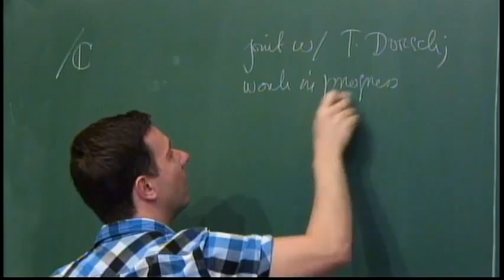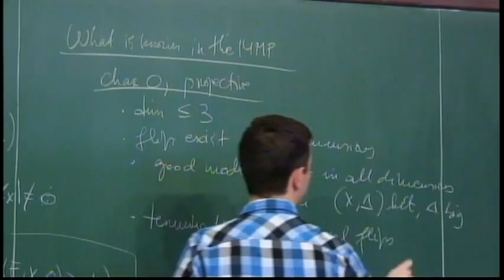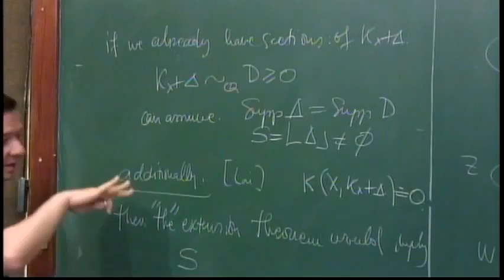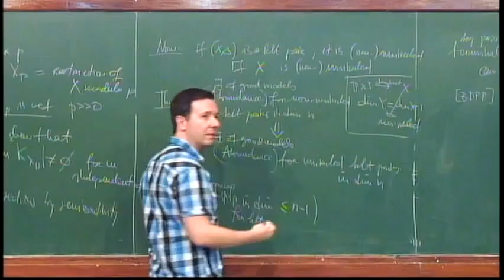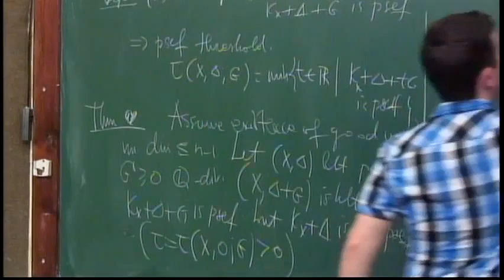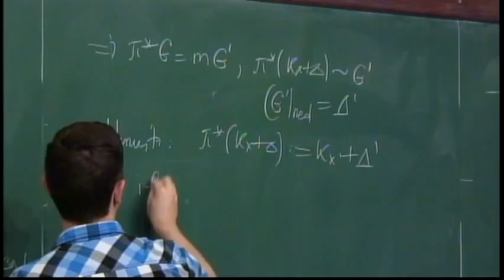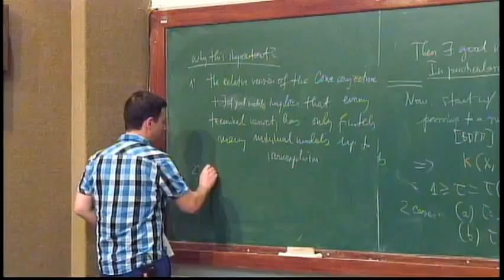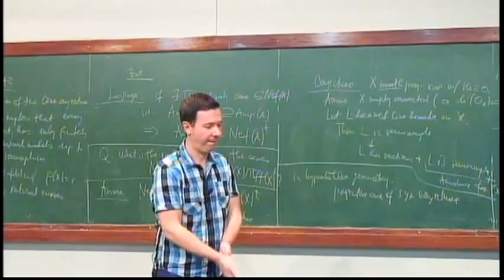Workshop on Higher Dimensional Algebraic Geometry - Research Talk - Lazic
Workshop on Higher Dimensional Algebraic Geometry

Speaker
Vladimir Lazic (Universität Bonn, Germany)
Research Talk - Abundance and beyond

In 2015, IMPA will organize a Special Thematic Program on Algebraic Geometry. The activities will take place on IMPA's premises in Rio de Janeiro, Brazil, from April to June, 2015.

We expect a very relaxed atmosphere where visitors will take part in weekly seminars, in a series of workshops and in other activities they deem interesting including their fellow visitors and local mathematicians.

Please feel very welcome to plan a visit during the period. The Organizing Committee has already obtained funds to support visitors and is committed to finding even more resources, though unfortunately these are always limited. So that we are able to have as many visitors as possible, we encourage you to apply elsewhere for funds for traveling and local expenses to support your visit.

If you want to come, please let us know, by registering! If you have a certain period in mind, a particular week or the whole three months, please let us know! The sooner we know, the better for planing the trimester, allocating the available funds, searching for more resources, and making your visit possible!

Organizing Committee
Carolina Araujo (IMPA, Brazil)
Roi Docampo (ICMAT, Spain)
Sándor Kovács (University of Washington, USA)